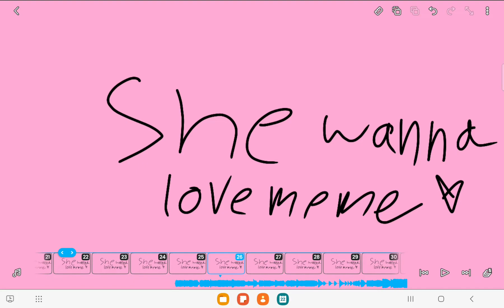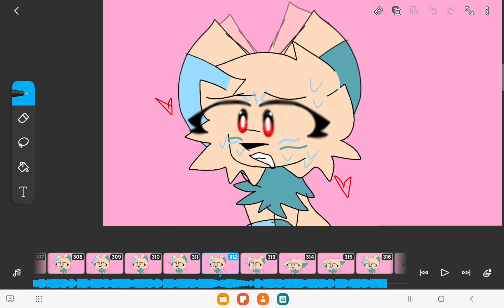IM SO SORRY FOR MY LAST VIDEO I SWEAR IT WAS A MISTAKE